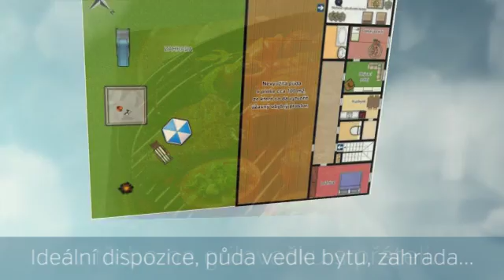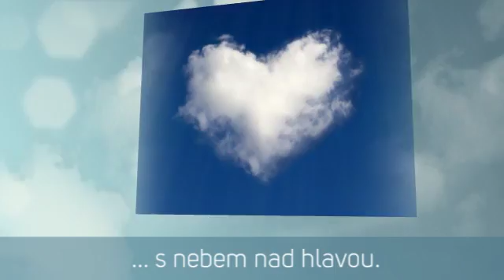Prodej, byt - 3+1, cihla, 144 m2, Ústí nad Labem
Nabízíme Vám mimořádný byt v cihlové zástavbě na Střekově o velikosti 3+1, který je okamžitě k nastěhování. V současné době probíhá převod bytu do osobního vlastnictví. Kuchyně bytu je vybavená kvalitními spotřebiči, v bytě jsou položeny plovoucí podlahy a osazena plastová okna. Specifikou bytu je vytápění úspornými sálavými panely, které vytvářejí v bytě skvělou tepelnou pohodu a jejich spotřeba je mnohem nižší než u elektrických přímotopů. Pokud dáváte přednost plynovému vytápění, plyn je k dispozici na chodbě a jeho zavedení do bytu tedy nebude složité. Obrovský potenciál do budoucna nabízí prostorná půda, která je součástí bytu a je ji možno přebudovat na velkorysý obytný prostor. Rovněž je možno vedle půdy vybudovat malou terasu k příjemnému posezení. Před domem se nachází park, za domem je oplocená zahrada, která je ve spoluvlastnictví majitelů bytů. Vaše děti zde budou v bezpečí. Blízkost cyklostezky je ideální pro rekreační sportovce na kolech, bruslích i běžce.  Budete bydlet v klidu a přitom kousek od centra města. Nejvýhodnější hypotéku na financování Vám zajistíme, veškerý právní servis je samozřejmostí.. Průkaz energetické náročnosti budovy G. Tuto nemovitost Vám nabízí realitní kancelář Reality IQ Ostrava. Více o nemovitosti na